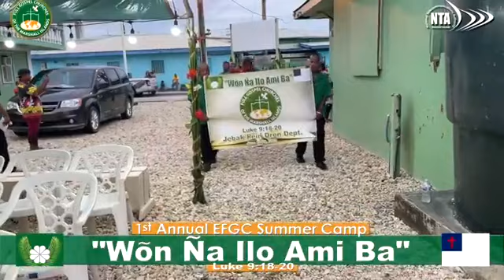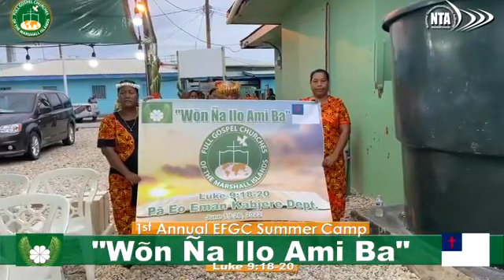WON ÑA ILO AMI BA(Luke 9: 18-2-)